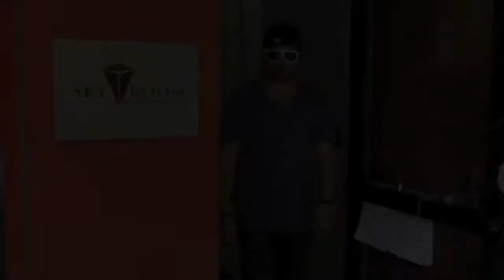"I HATE THE HAMPTONS - A Sunset Brunch Club" 6-29-2011